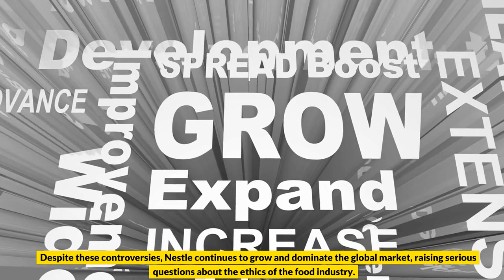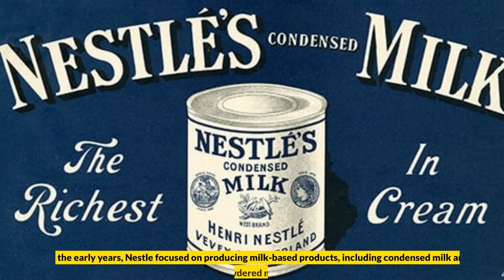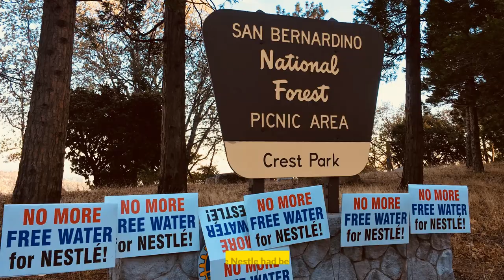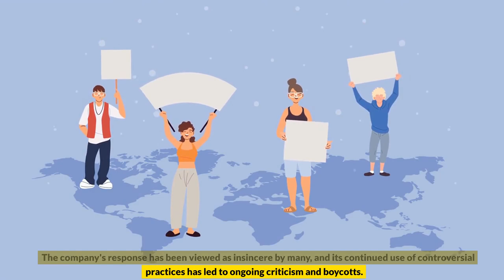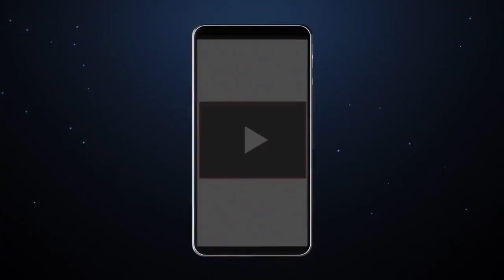Disturbing Story of The World's Largest Food Company : Nestle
Are you ready to uncover the dark side of the world's largest food company? In this video, we take a deep dive into Nestle's controversial business practices that have outraged millions of people around the world.

From exploiting natural resources to questionable labor practices and unethical marketing strategies, Nestle has been at the center of numerous controversies. Discover how they have been accused of depleting water resources in developing countries, employing child and forced labor in their cocoa supply chain, and contributing to the deaths of thousands of infants through their marketing of infant formula.

This video will provide you with a comprehensive understanding of Nestle's controversies and why they continue to be a source of anger for so many. Buckle up and join us on this eye-opening journey.